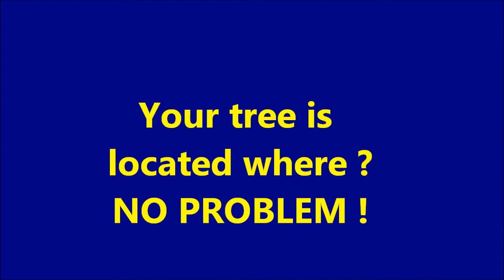Your tree is located where, no problem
two trees we did in a rough location at the bottom of a hill, the one tree that I was pulling up the hill was a oak tree and we did the hole thing like that, the other one in the golf cart is a hickor